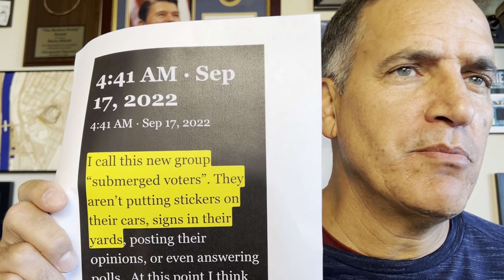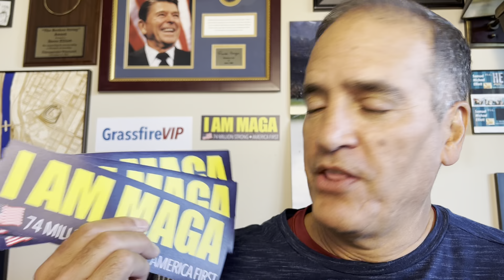Are you a "submerged" MAGA voter?